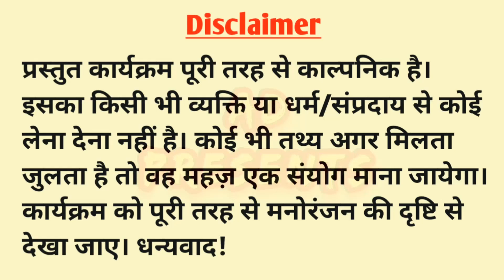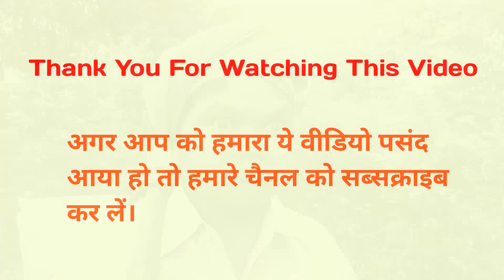ज़मीन का बंटवारा | EP 01 | ZAMEEN KA BANTWARA | Hindi Video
Zamin Ka Bantwara
ज़मीन का बंटवारा

आजकल लोगों में एक दूसरे के प्रति सहनशक्ति बहुत कम हो गई है। ज़मीन के लिए भाई भाई का खून कर दे रहा है। अमूल्य रिश्ते कमज़ोर हो चुके हैं। बस, एक ही दौर चल पड़ा है। अपना सुख और सुविधा बढ़ाओ। बाकी गया भाड़ में।

ये सब ठीक है क्या...?
मानव धर्म यही है क्या..?

This video is based on real society envornment of today. Please do watch and think about it.
Thanks🙏